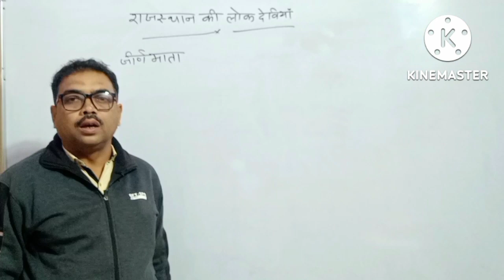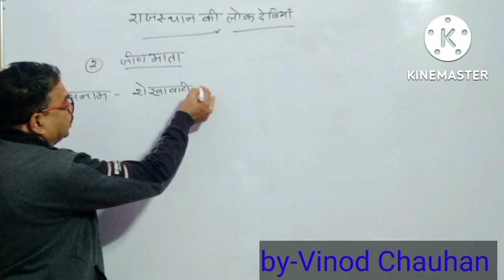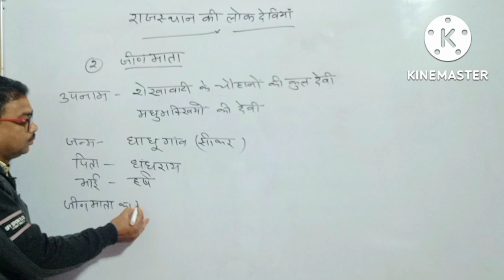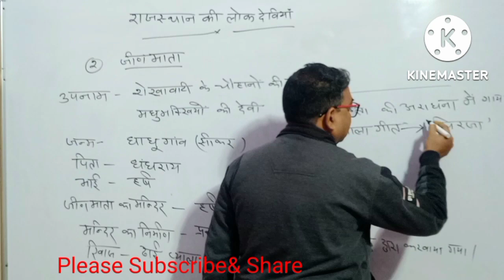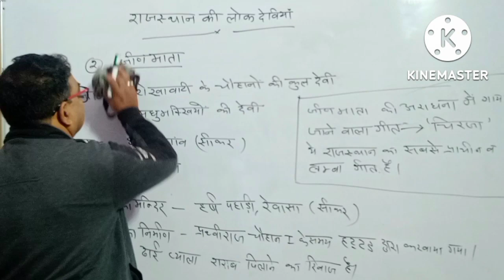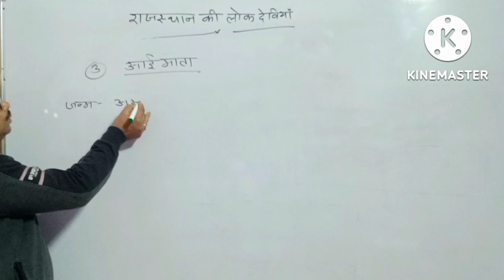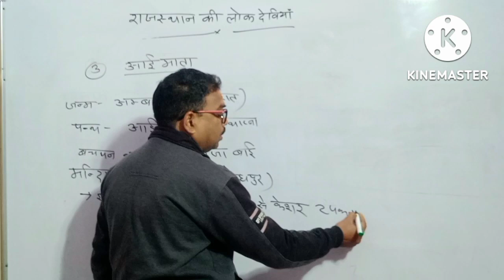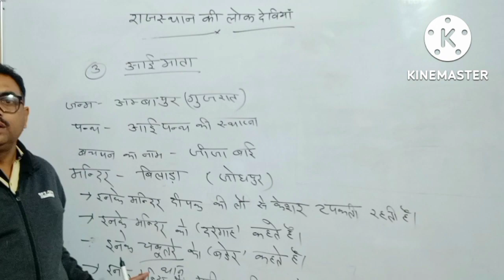राजस्थान की लोक देवियां। Rajsthan ki lok deviyan. जीण माता। आई माता।jeen Mata.Aaee mata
jeen mata.aaee mata